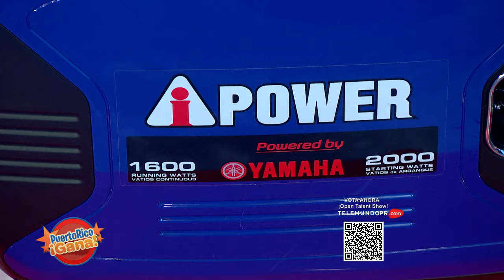7 0 PR GANA 04 06 22